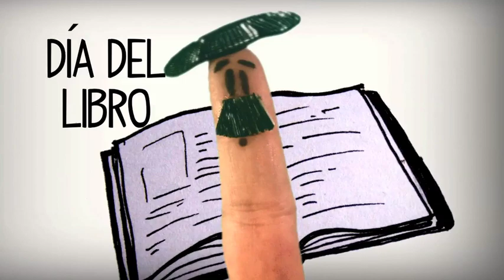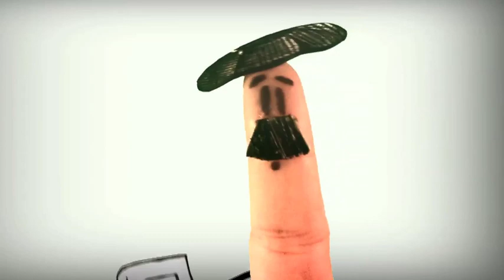St. George in Spain, the Rose and the Book - Learning Spanish Culture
Tio Spanish: learn Spanish online for free. Spanish Fiestas, Culture and celebrations - Level: Advanced Spanish
Spanish conversation, basic level. Beginning Spanish lesson.
In this video Tio Spanish speak about the celebration of St George, San Jorge in Spanish and San Jordi in Catalan, April the 23rd. It is the most famous fiesta of Catalonia, also because it is the lovers' day, a sort of Valentine's day. Following the spanish traditions, the men give a red rose to the women, while the girls buy them a book. The day of st George is also the world book day, in memory of Shakespeare and Cervantes. Hence, the crowded ramblas of Barcelona are full of street markets selling books. Also, plenty of events with authors and writers are organized to celebrate the day of the Catalan language.

Thanks to your on line tutor Tio Spanish, to learn to speak Spanish, Spanish teacher online

Follow Tio Spanish on Facebook, twitter and pinterest!: